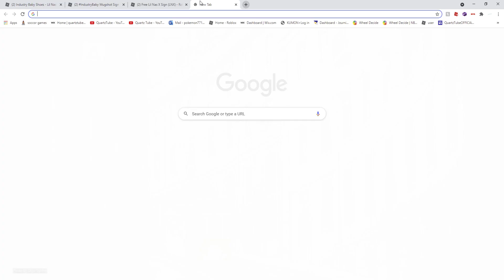NEW LIL NAS X EVENT ITEMS! HOW TO GET FOR FREE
🔔Smash that bell to never miss a single video or live stream ever!
🟣Twitch (Don't stream too much on it)